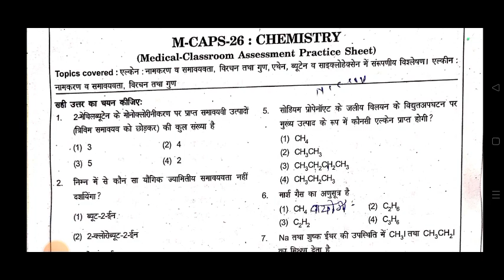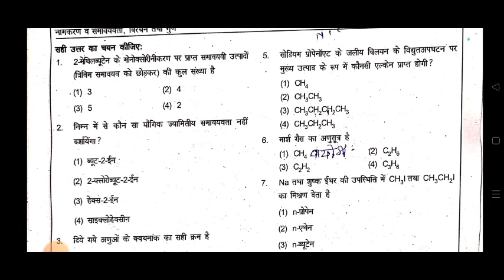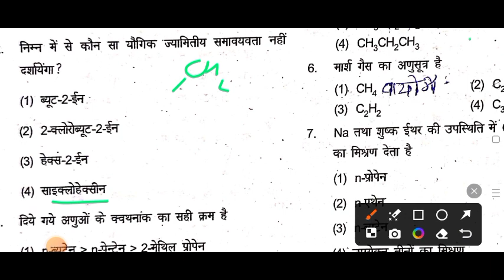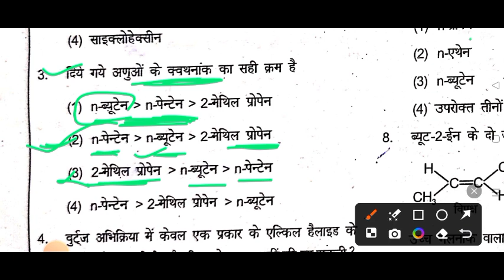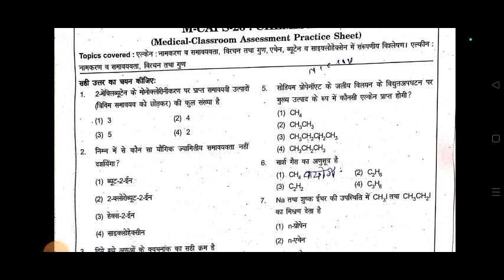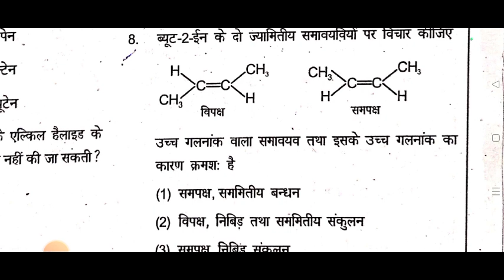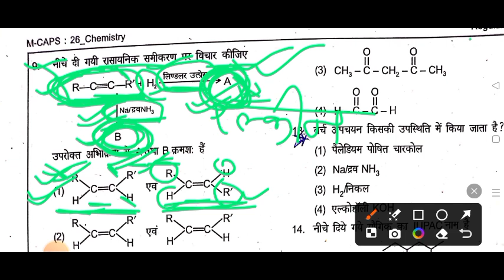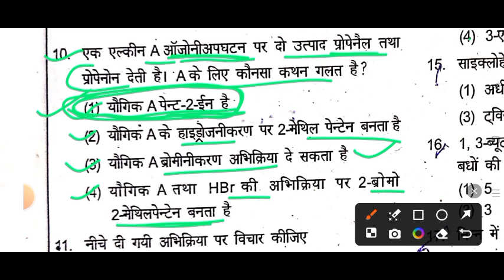Special Class for NEET JEE and others Exam !! chemistry for NEET exam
NEET mai kya kya pde
neet ke liye chemistry